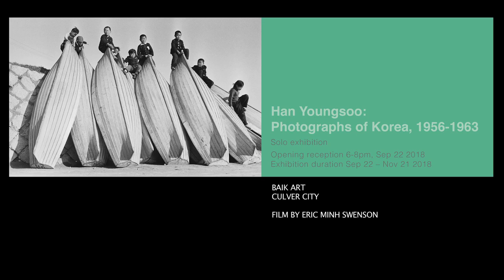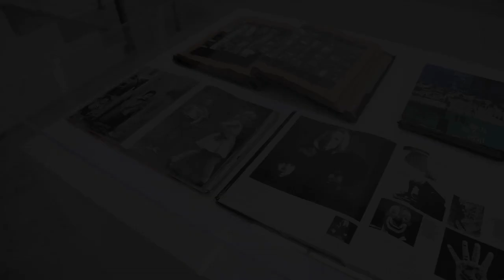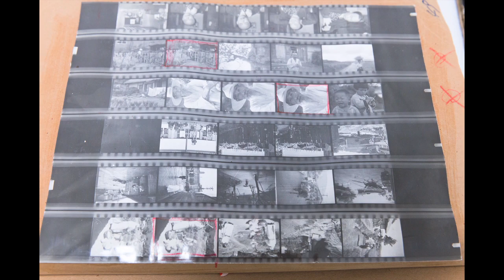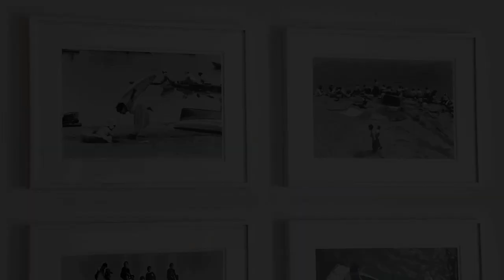HAN YOUNGSOO : PHOTOGRAPHS OF KOREA, 1956-1963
Baik Art is pleased to present Han Youngsoo: Photographs of Korea, 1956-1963, curated by Claudia Bohn-Spector. This exhibition marks the first time the critically acclaimed South Korean photographer has been featured in Los Angeles in over thirty years. Presented in close collaboration with the Han Youngsoo Foundation in Seoul, Korea, this rare opportunity will offer a glimpse of Han’s vintage work, which has never before traveled outside of Korea. This exhibition will be on display from September 22 to November 21, 2018. The opening reception will be held on September 22, 2018, from 6-8PM.

A successful commercial image-maker in his later years, Han Youngsoo (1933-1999) began his work in photography after he returned to Seoul from the frontlines of the Korean War (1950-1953). The city, like the rest of the country, was devastated and impoverished. “After the war, still covered with the soot of tragedy, I found myself in the middle of civic confusion,” Han later observed. “I was startled to find, however, the great determination of the human spirit to carry on with life—in a sense something simple and natural, but also … very profound.” In the ensuing years, Han captured the city and its surroundings with a passionate eye for form and narrative detail, documenting both its ancient ways of life and its dramatic transformation from war-torn metropolis to a prosperous modern society.

Han Youngsoo: Photographs of Korea, 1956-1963 consists of two parts. Han’s small never-before-seen vintage photographs are on view at Baik Art’s main gallery at 2600 La Cienega Boulevard. A selection of large, posthumous prints of Han’s most iconic images are displayed in Baik Art’s second space at 2632 La Cienega Boulevard. Together, Han’s bold black & white images betray the revolutionary influence of photographers like Henri Cartier-Bresson, Marc Riboud, David Seymour (“Chim”), Robert Frank, and Helen Levitt, while offering a fascinating window onto post-war South Korea and the everyday lives of its ordinary men, women, and children.